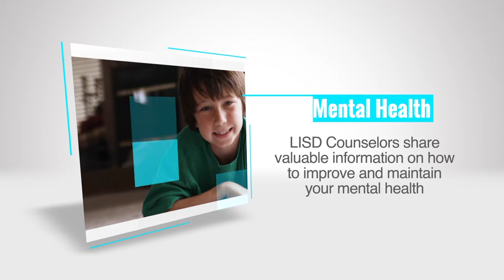Is My Friendship Unhealthy PreK 5